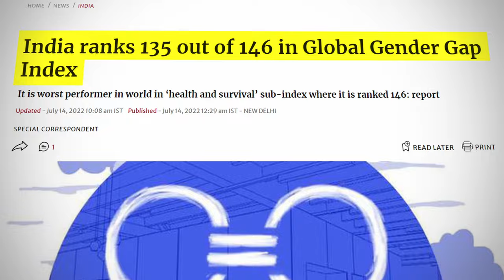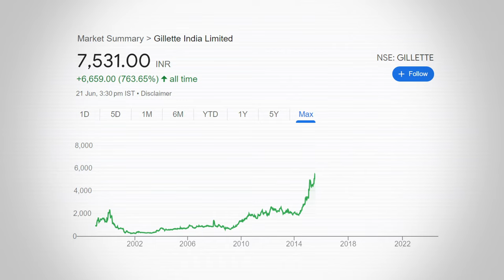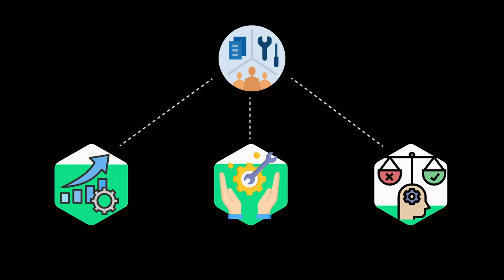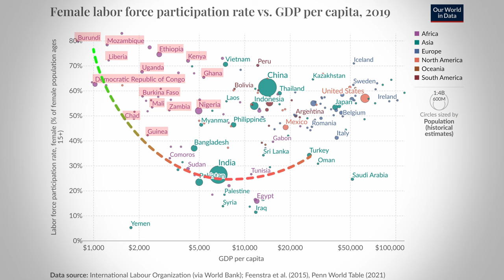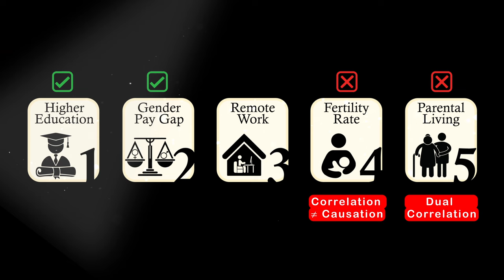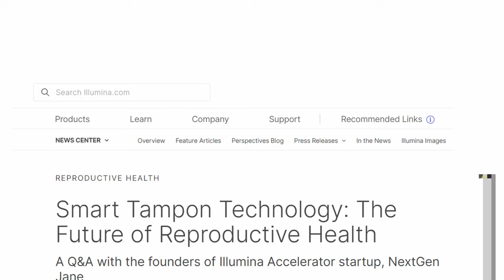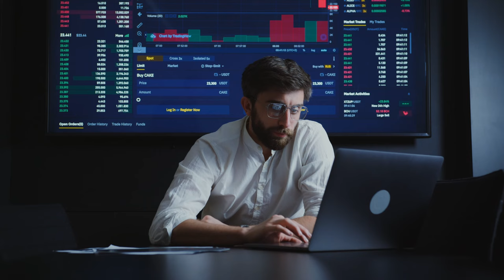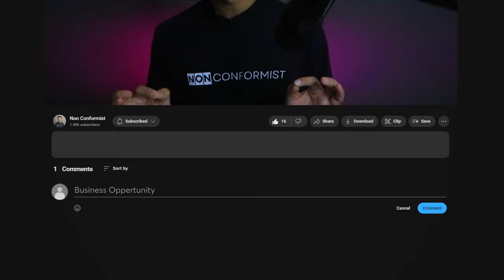India's Masterplan to become a $5 Trillion Economy by Empowering Women | Economic Case Study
India is witnessing a sudden increase in women's labor force participation. Once, when my mom was unwell, she asked me to order from Zomato. This made me realize that if an Indian woman's illness for a day can boost Zomato's business, then this steady growth of female labor participation over the past few years would mean many Indian women are not available for domestic work.

In this episode, I have not only discussed the business opportunity that will emerge from this new trend but also given the framework for how to do such an analysis.

Chapters:
0:00 Introduction
3:25 Importance of Labor
5:14 FLP vs GDP
6:17 U shape relation
6:58 Trend Prediction
9:28 Business Opportunity
9:55 Education
11:38 Security
12:57 Miscellaneous
13:25 Replacement
14:18 Shovel seller